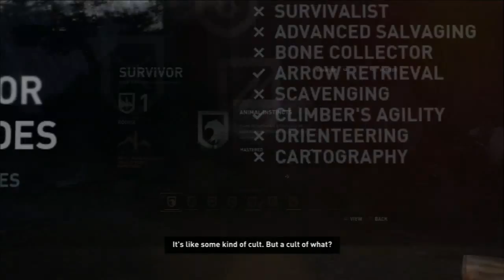Tomb Raider 2013 Playthrough pt6